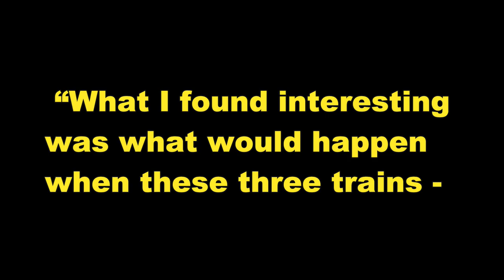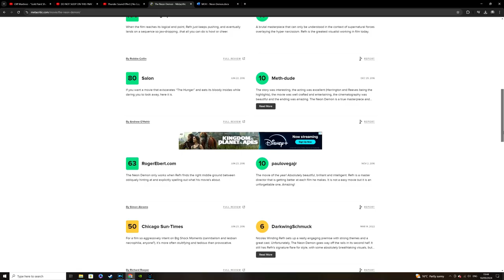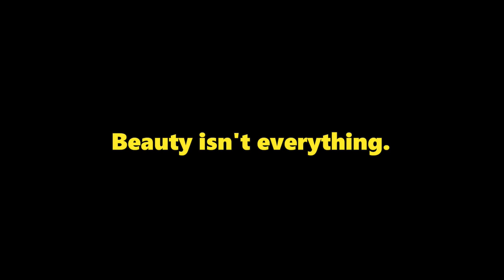Month Of Horror: THE NEON DEMON (2016)